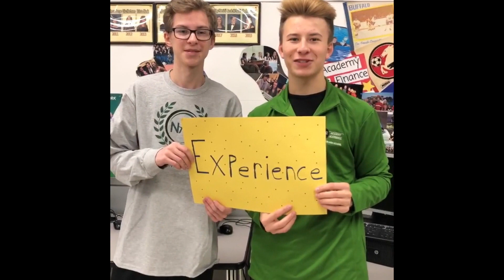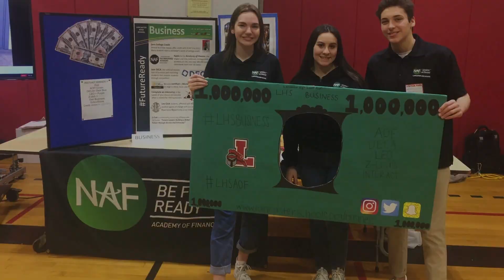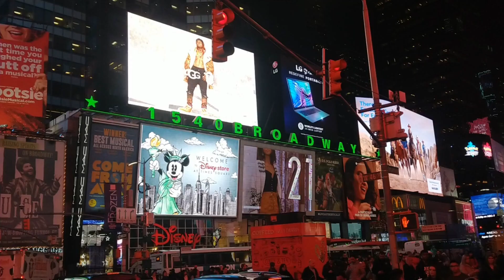LHS AOF Where Success is a Habit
Learn about the Lancaster High School Academy of Finance.  Recruitment video for the Class of 2023.